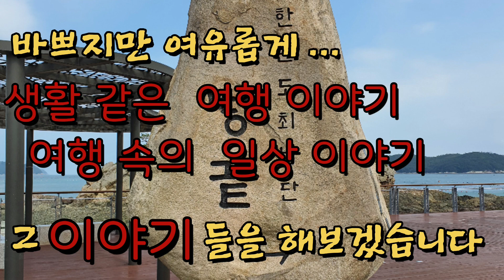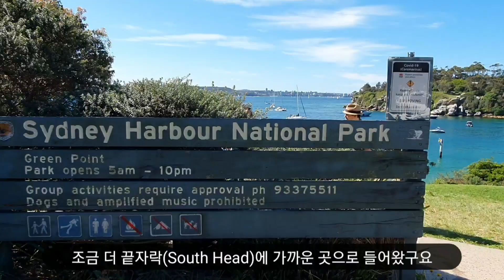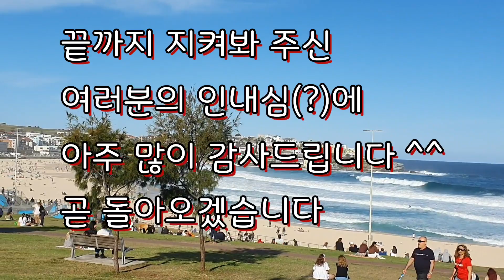시드니 본다이 비치 & 갭 파크 (랜선투어 흉내내기 3) - 해외 [#10]